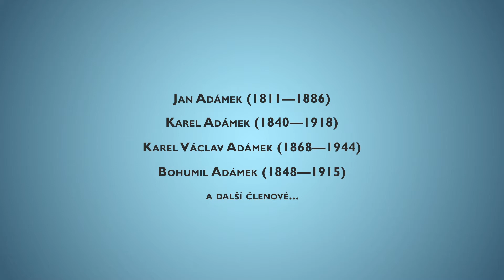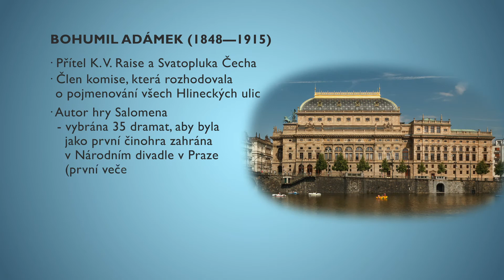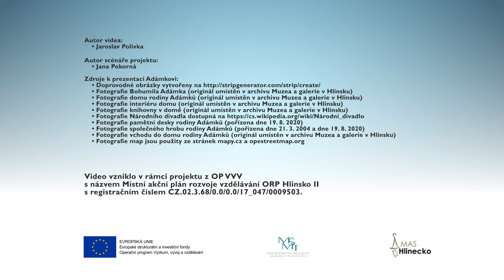Regionální videa - rodina Adámků na Hlinecku